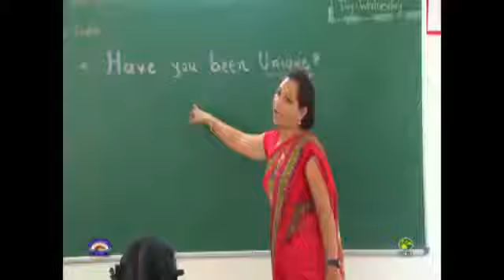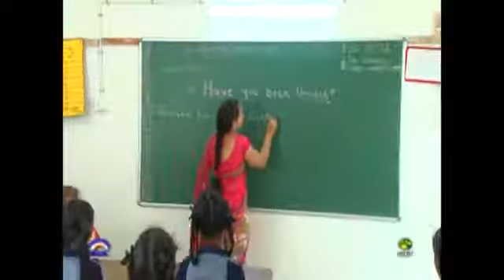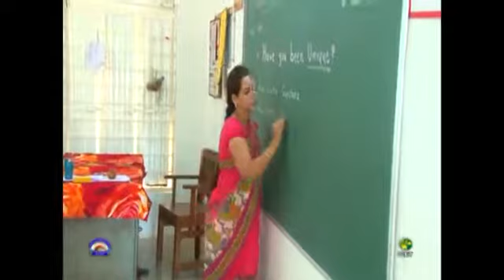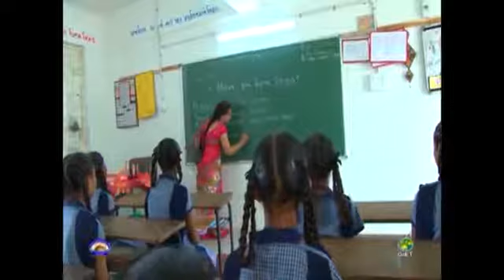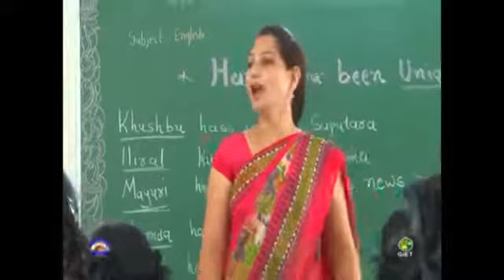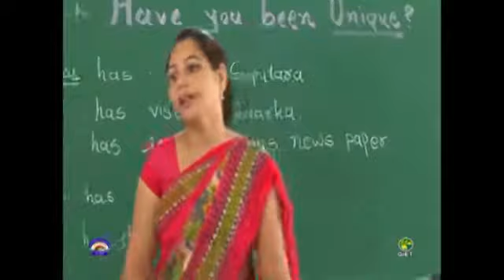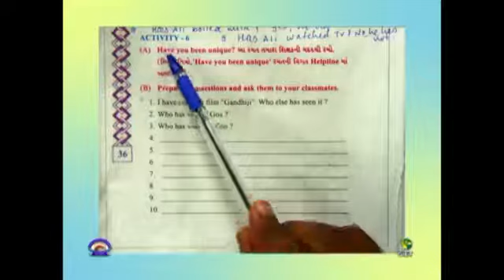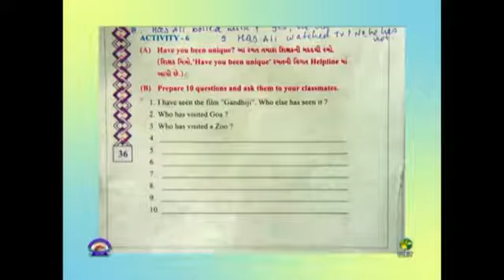Std 8 English unit 4 act 6